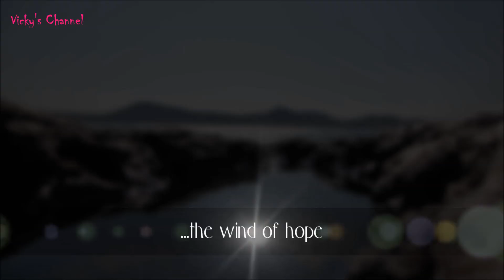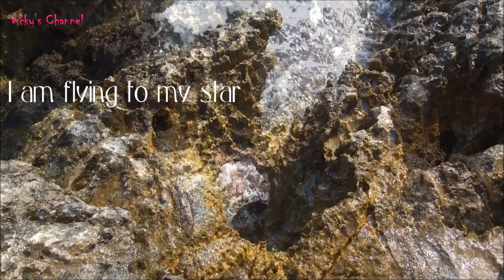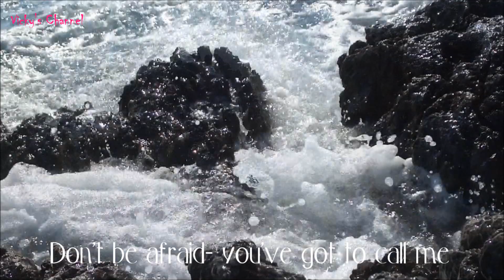Wind of hope - Andru Donalds & Eugenia Vlasova [HD] +lyrics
My first experiment with my new cam :) at the sea